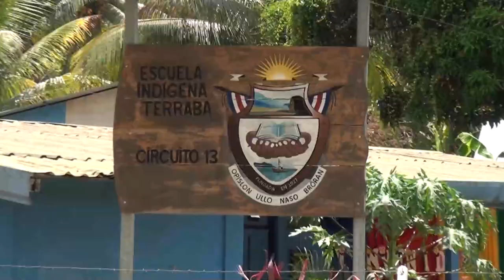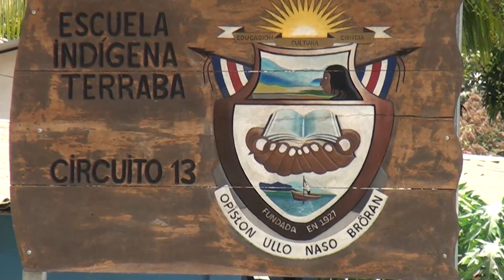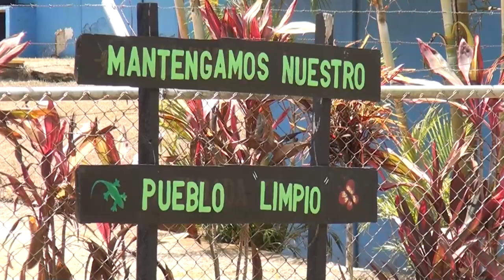Primer Consejo Consultivo de Educación Indígena será en Corredores